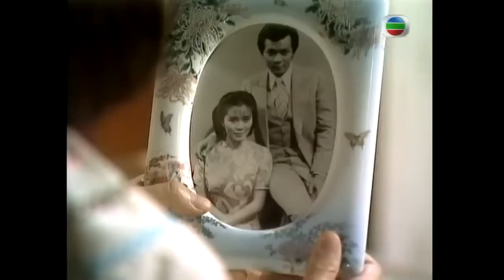【梁朝偉 莊靜而TVB劇】 香城浪子 26/30｜林建明、湯鎮業、黃曼凝、黃日華 | 粵語中字 | TVB 1982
《香城浪子》是1982年由香港TVB拍攝的時裝劇，共30集，講述韋樂（黃日華）與潘曉彤（莊靜而）本來是一對學生戀人，卻由於二人階級有別，曉彤受到她富有家庭所束縛，終於被迫下嫁門當户對的富家子應子輝（湯鎮業）；而韋樂經此挫折後，決心不擇手段以求發達，在方若萍（林建明）的協助下，成功地發跡了。於是，他開始與應子輝展開商場上的角逐，憑着過人的膽色和才能，韋樂逐步威脅到子輝的地位，成功地使他的生意一落千丈。此外，韋樂更揭發他吞併親弟應子謙（梁朝偉）的家產。應子輝惱羞成怒，向韋樂作出了最狠辣的還擊……